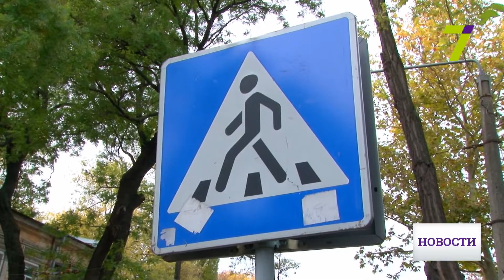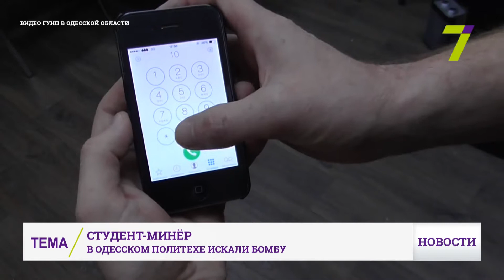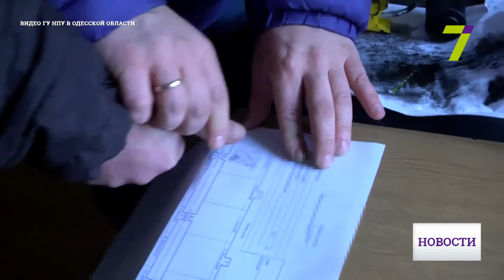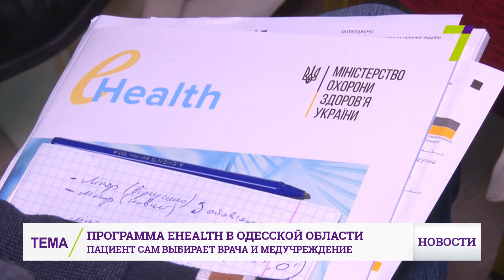Выпуск новостей за 16:00 3 ноября